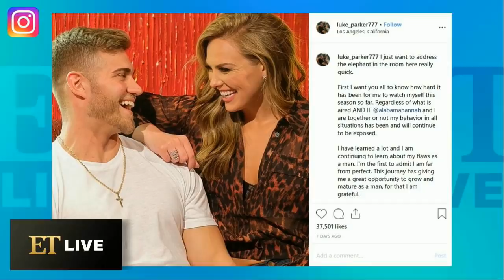Roses and Rose LIVE: The Bachelorette Ep 4 RECAP With Matt Donald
Roses and Rose LIVE: The Bachelorette Ep 4 RECAP With Matt Donald | @ 10:00 AM PST